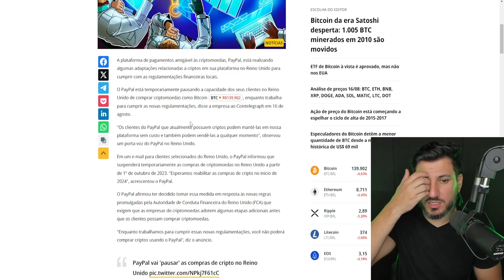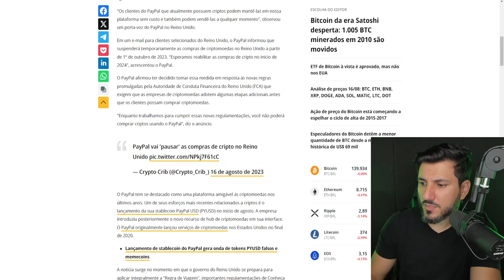PAYPAL NÃO CONSEGUE MANTER OS SERVIÇOS DESSA FORMA